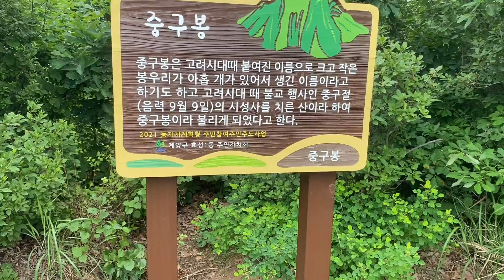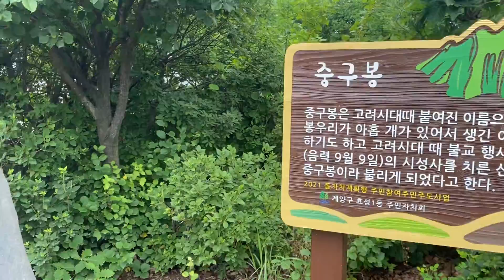(14)(인천둘레길 2코스) 중구봉에서 회군하다. 큰 실수.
중구봉에 도착하여 잠시 쉬고 다시 일어납니다. 이곳에서 천마산 정상으로 향했어야 했는데, 생태교량쪽으로 되돌아 내려오기 시작하였습니다. 네이버 지도상으로 둘레길 코스가 그쪽으로 제시되어 있어 그에 따른 것인데, 잘못된 판단이었습니다. 여기서부터 뒤죽박죽이 시작되었습니다.